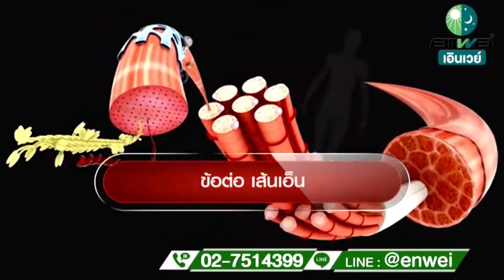แค่แปะ เลิกปวดเมื่อย ปวดบวม เคล็ดขัดยอก ฟกช้ำ อักเสบ ยาประจำบ้านที่คุณควรมีไว้